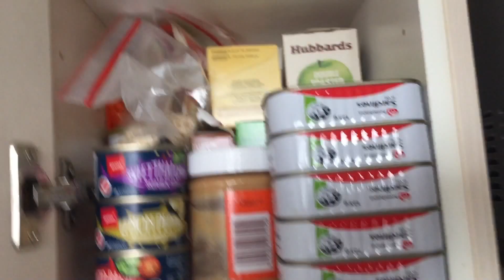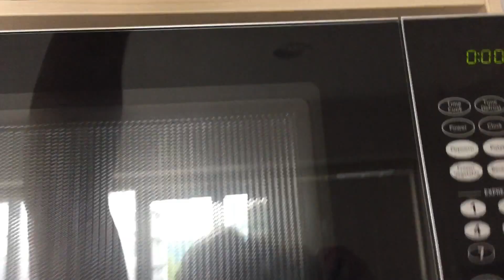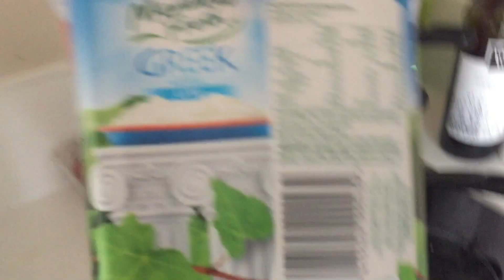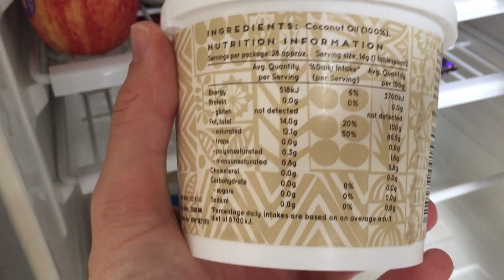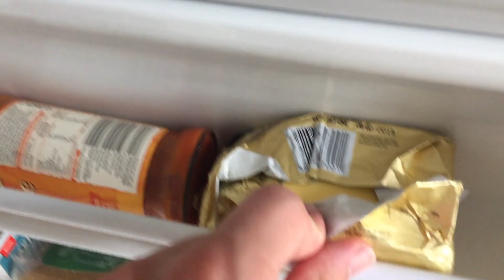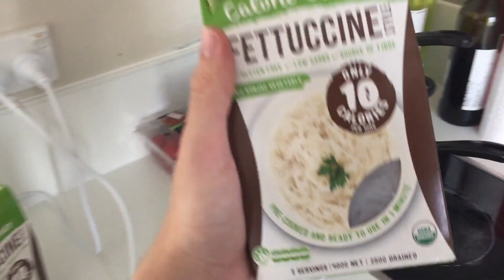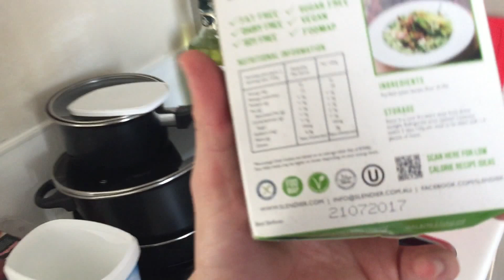KETO Diet Grocery Haul UNDER $50 | Delicious Foods to Eat on Keto ft. Keto Pasta & BEST Whey Protein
Diet on a Budget of $50 and you can eat all the delicious Keto essentials that I recently picked up. I really enjoy the Keto diet and found some great keto foods including some keto pasta that is only 10 calories per serving!
Also for those following my exchange adventures, I give a little apartment tour of my new place and picked up some amazing whey protein powder in New Zealand, reccomended to me by Marjohn Abelardo here in auckland.